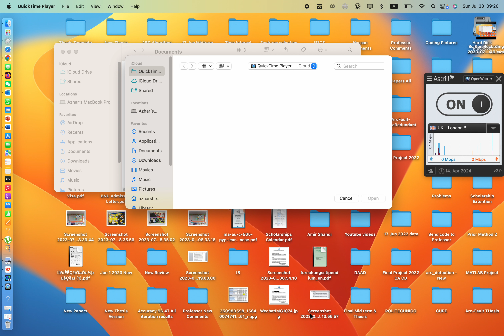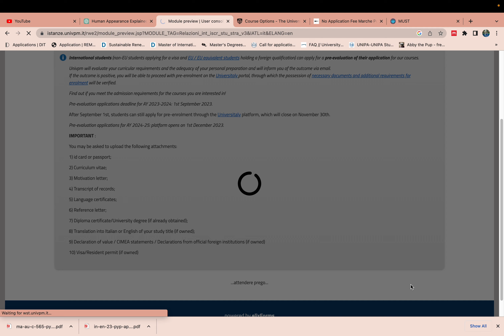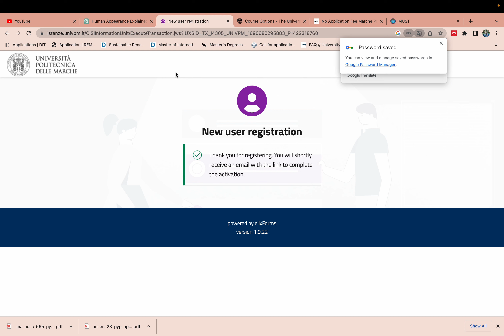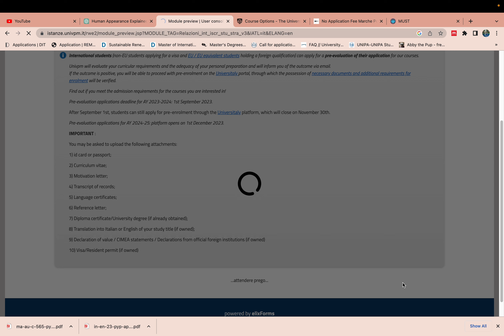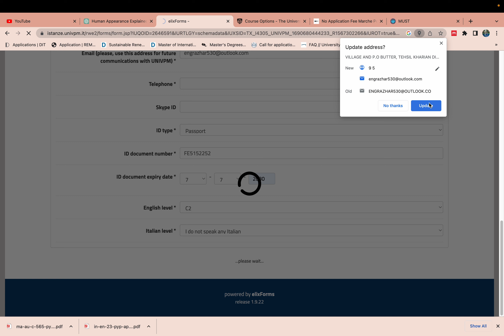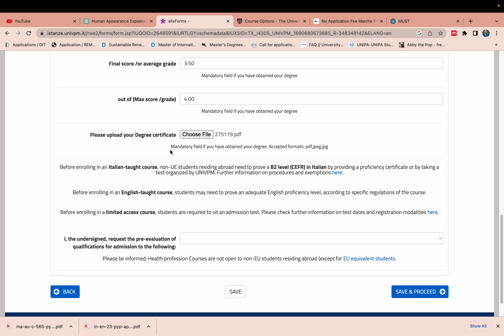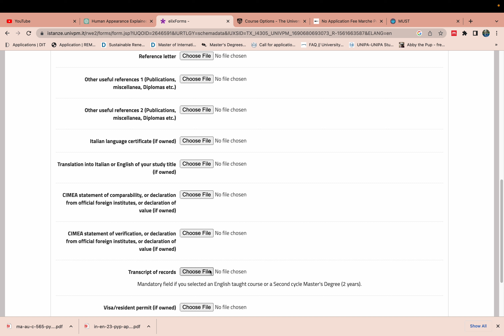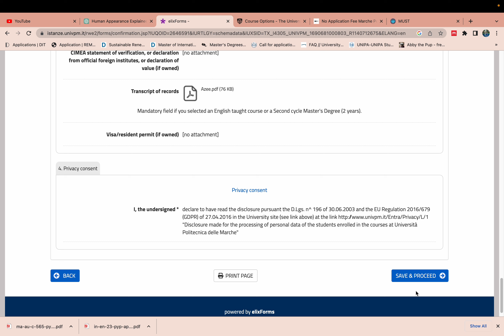Marche polytechnic university Italy admission 2023, No application fee, Without IELTS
This video tells you about
Step by step guideline
1) How to apply for Marche polytechnic university admission 2023
2) Documents required
3) Deadline